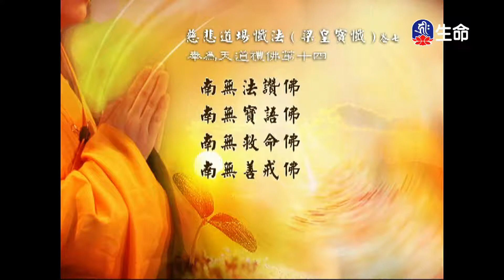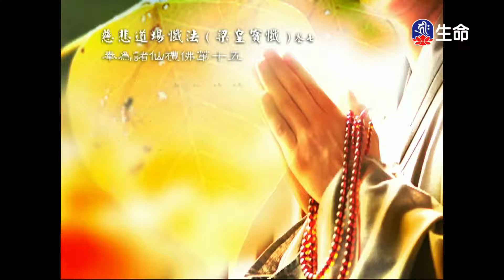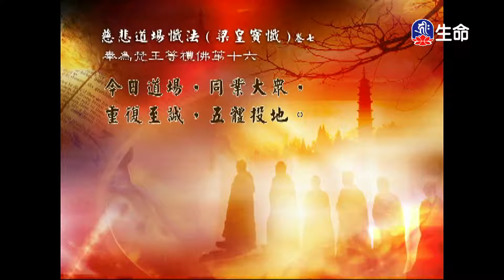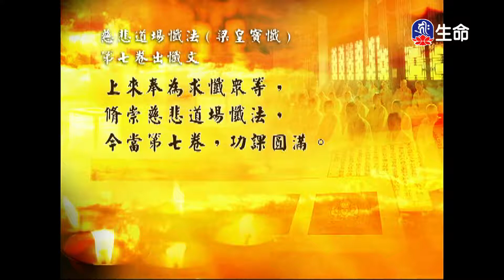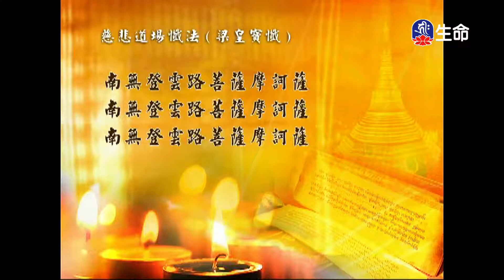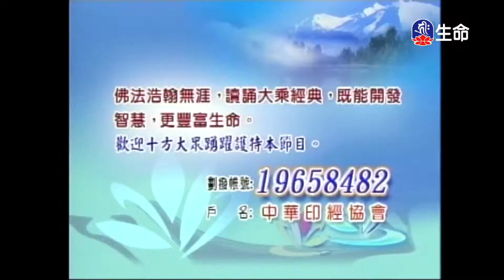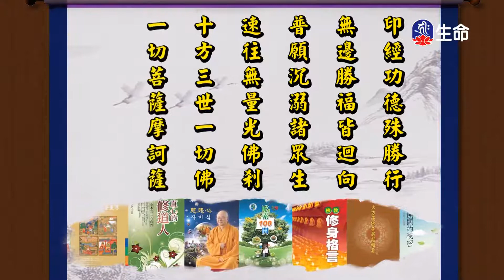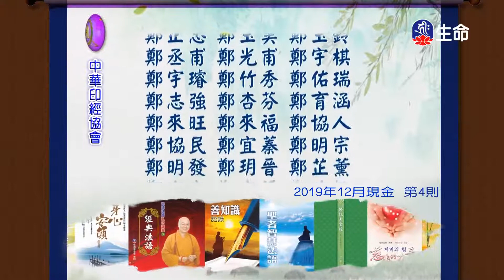經典讀誦-2_(lifetv_20201203_04:30)